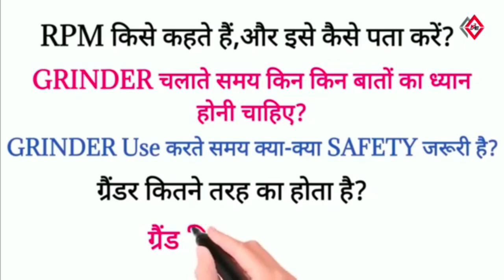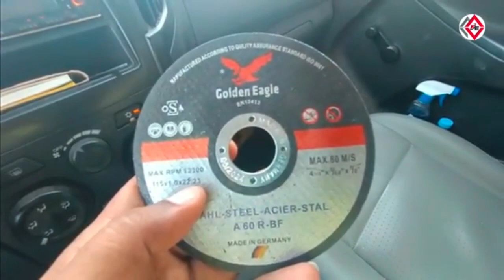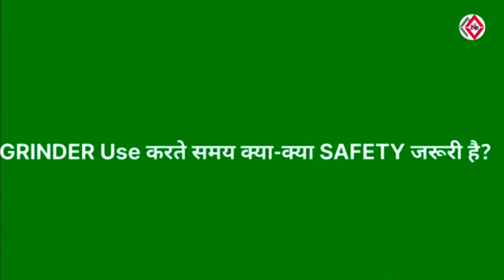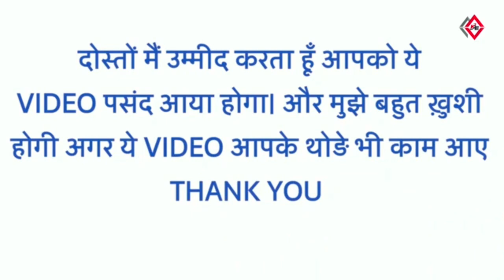ग्रेडिंग यूज करने का सही तरीका।Correct way to use grading!!granding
YOUR QUERIES 🔥🔥

Fabrication interview questions and answers pdf?
Pipe fabricator interview questions and answers?
Pipe fabricator interview questions and Answers pdf?
Welding and fabrication interview questions? Fabrication engineer interview questions and answers?
Pipe Fitter interview questions and answers pdf Download?

Vidio is for educational purpose.copyright disclaimer Under section 107 of the copyright act 1976 , allowance is made for , " fair use " for purposes such as criticism , comment , news reporting , teaching , scholarship , and research . Non - profit , educationl or personal use tips the balance in favor of fair us .